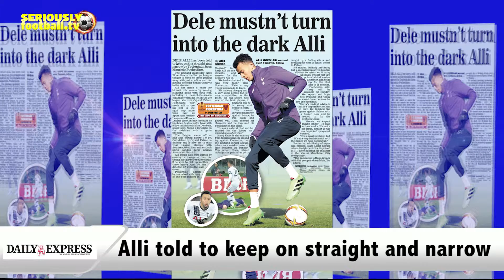Paper review 25th February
A look at today's back pages